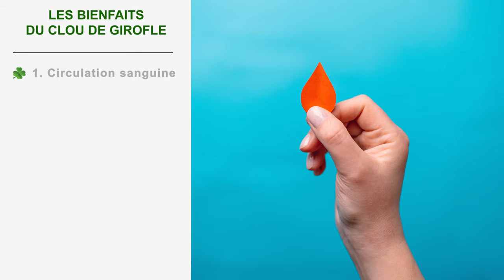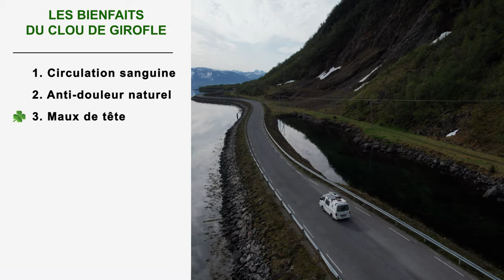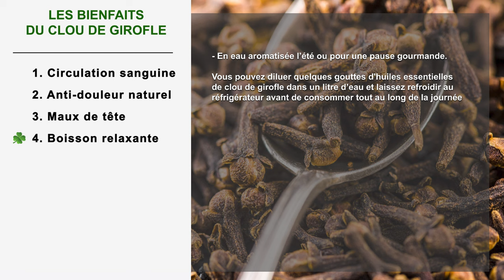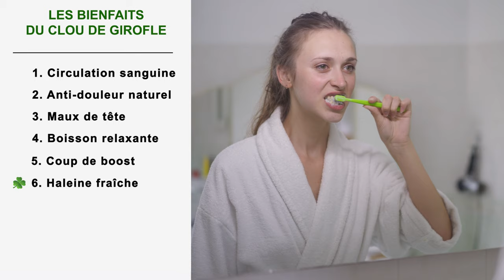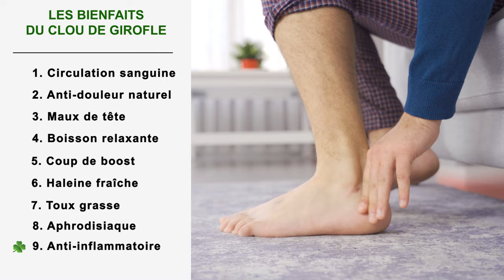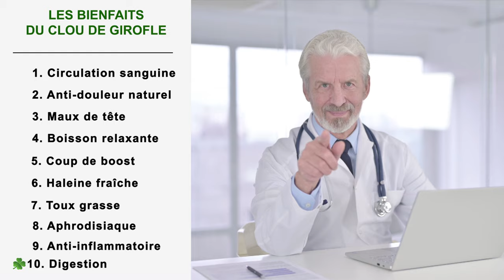Clous de girofle : Bienfaits incroyables et utilisations